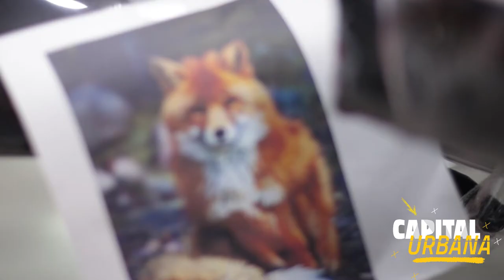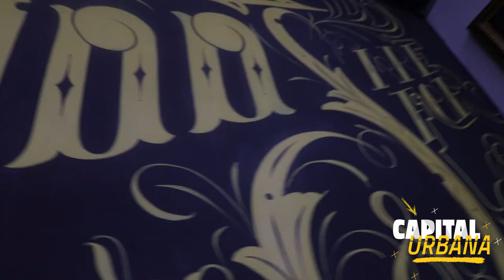Camilo y sus tatuajes en Estilo Urbano [Capital Urbana] Telemedellín